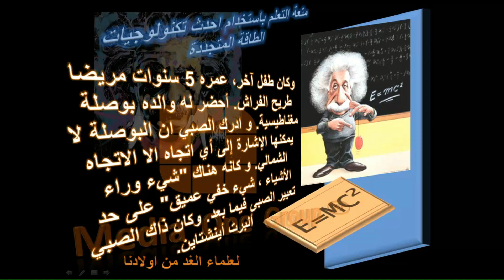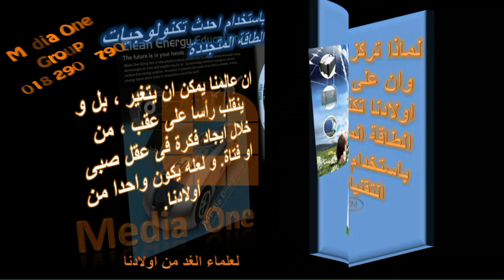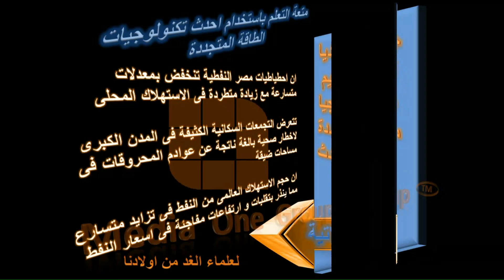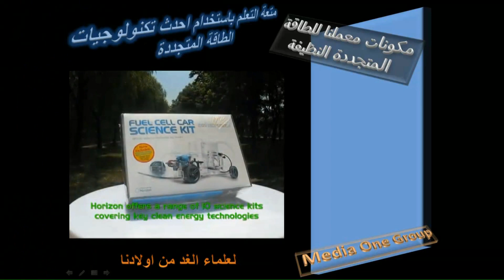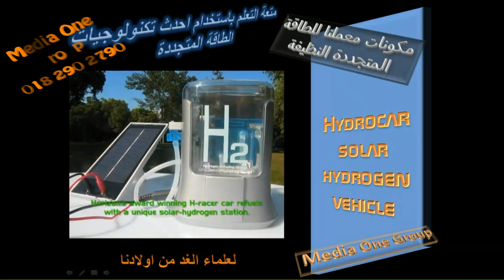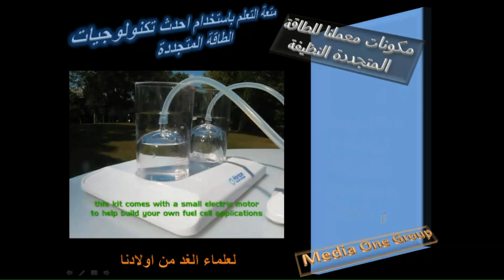9 to 15 years old - العلوم و التكنولوجيا - الطاقة المتجددة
منذ ما يقرب من قرن من الزمان ، جلب المطران ميلتون رايت طائرة هليكوبتر تعمل بشد نبلة المطاط لأبنائه ، ويلبر وأورفيل ، الذين كانوا آنذاك 7 و 11 سنة. تحدث الأخوين رايت فيما بعد أن اهتمامهم بالطيران بدأ مع هذه الهدية.

 كان طفل آخر، عمره 5 سنوات مريضا طريح الفراش. أحضر له والده بوصلة مغناطيسية. و ادرك الصبي ان البوصلة لا يمكنها الإشارة إلى أي اتجاه الا الاتجاه الشمالي. و كانه هناك "شيء وراء الأشياء ، شيء خفي عميق" على حد تعبير الصبى فيما بعد. وكان الصبي ألبرت أينشتاين.

ان عالمنا يمكن ان يتغير ، بل و ينقلب رأسا على عقب ، من خلال ايجاد فكرة فى عقل صبى او فتاة. و لعله يكون واحدا من أبنائنا.

ورشة عمل العلوم و التكنلوجيا الحديثة هو 'برنامج معملى متكامل من الفصل الرابع الابتدائى الى الفصل الاول الثانوى مع شرح نظرى لاحدث التكنلوجيات و فى الجزا الاول و الثانى يتم التركيز على تكنلوجيا الطاقة النظيفة و المتجددة ساعتين اسبوعيا' و التي من شأنها تعزيز المهارات العلمية لابنائنا.

 تستخدم ميديا وان احدث المعدات المعملية و التى تم استيرادها خصيصا لتقديم مادة علمية حديثة و فريدة تجارى قمة التقدم العلمى فى العالم، و يمكنك معرفة ما سوف يتعلمه ابنك مع اتمام المرحلة الاولى و الثانية من خلال قراءة الصورة العلانية الملحقة بالرسالة و ايضا الاطلاع على بعض اجهزتنا المعملية من خلال الفيديو الملحق بالرسالة و المدرج على اليو تيوب.

 للاستعلام اتصل الان
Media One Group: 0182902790